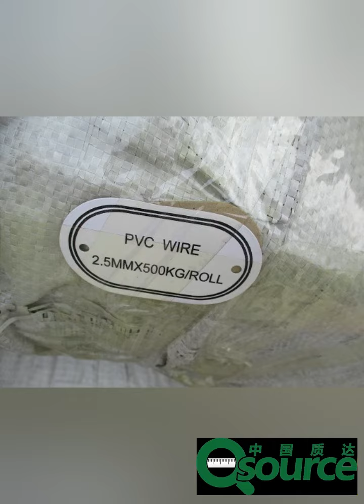PVC Coated Galvanzied Wire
for more information PVC Coated Galvanized Wire.                                                           Core wire: Black iron wire, Hot dipped galvanized wire, Electro galvanized iron wire,
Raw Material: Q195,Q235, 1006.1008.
Wire Gauge: 0.55mm-4.0mm